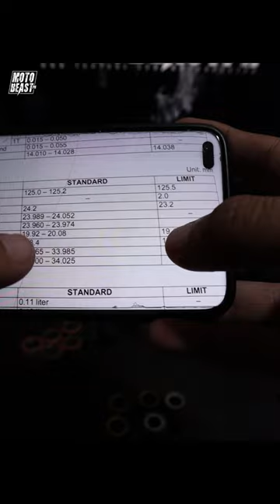Flyball Outer Diameter Limit